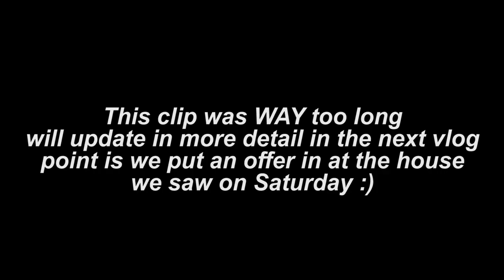800$ LUSH Haul, ER Visit, Week 14&15 Pregnancy Vlog | Lauren McQueen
Super long vlog! Thanks for sticking through it if you watched the whole thing lol